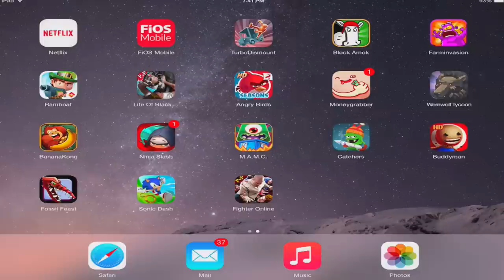Werewolf Tycoon By Joe Williamson -Compatible with iPhone, iPad, and iPod touch.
Become the Big Bad Wolf of Werewolf Park in this werewolf stealth simulation game.

Eat as many people as you can, but pace yourself, try not to be seen, and do not let witnesses escape! After all, things could get tricky if too many people become aware of your existence!

Happy munching!

Joe Williamson Web SiteWerewolf Tycoon Support
Bug fixes and graphical improvements.
Ads fixed.